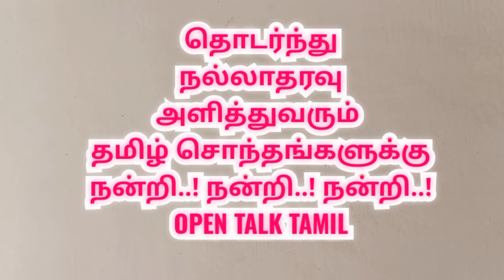சமயபுரம் சித்திரை தெப்பத் திருவிழா |samayapuram theppa thiruvila | Samayapuram Mariamman Temple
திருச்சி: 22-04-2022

 சமயபுரம் சித்திரைத் திருவிழா - ஆயிரக்கணக்கான பக்தர்கள் பங்கேற்பு..

சமயபுரம் மாரியம்மன் கோவில் சித்திரைத் திருவிழாவிழாவின் 13-ம் நாளான இன்று (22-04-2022) தெப்பத் திருவிழா வெகு விமரிசையாக நடைபெற்றது.

தீர்த்தக் குளத்தில் மலர்களாலும், வண்ண மின் விளக்குகளால் அலங்கரிக்கப்பட்ட தெப்பத்தில் எழுந்தருளிய மாரியம்மனை ஆயிரக்கணக்கான பக்தர்கள் ஓம் சக்தி பராசக்தி என பக்தி கோஷத்துடன் தரிசனம்:

தீர்த்தக்குளத்தில் மூன்று முறை வலம் வந்து பக்தர்களுக்கு காட்சியளித்த மாரியம்மன் மூலஸ்தானம் சென்றடைந்தார்.

samayapuram theppa thiruvila